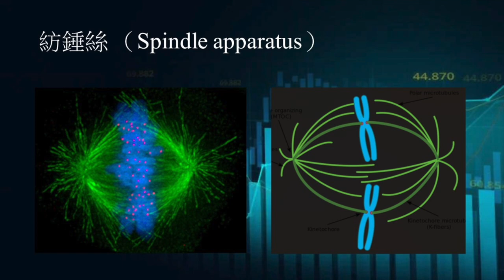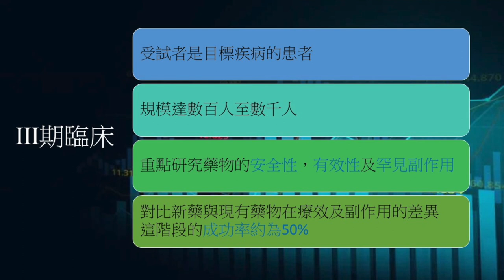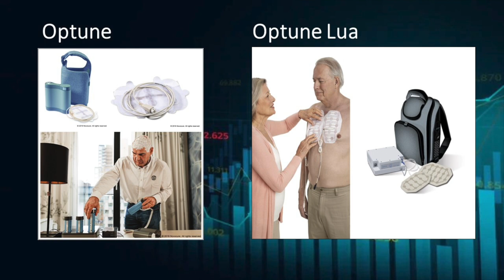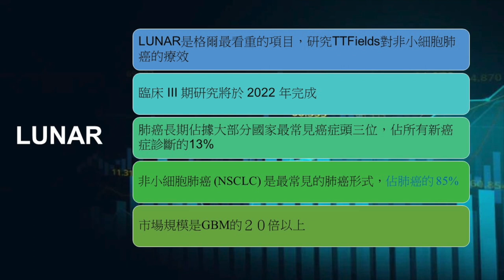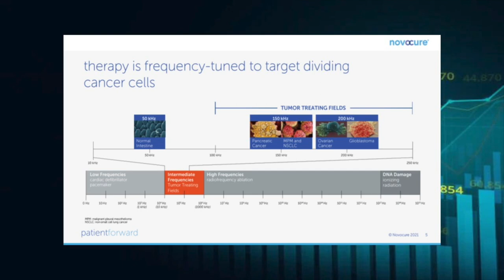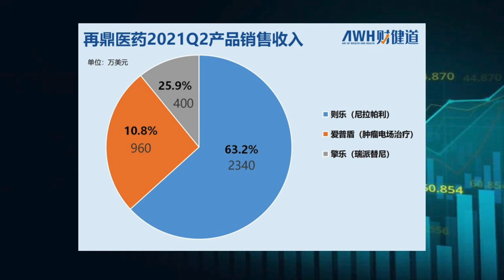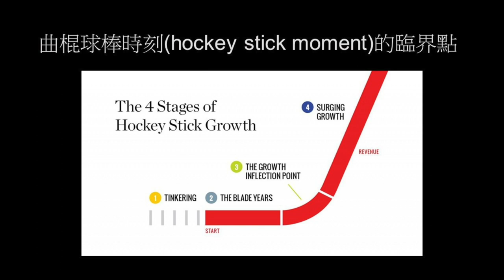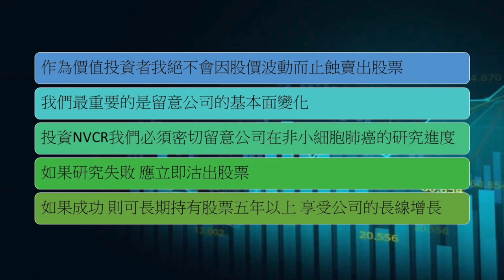下一隻十倍醫療股NVCR｜Novocure｜TTFields｜第一原理｜格爾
0:45 TTfields-癌症的第四種療法
3:23 FDA審批流程
5:46 Novocure的現有產品
7:13 TTFields與現有療法的協同效應
8:37 LUNAR項目
9:41 METIS項目
10:34 Novocure的專利保護
11:35 國家報銷及保險覆蓋
12:32 與再鼎醫藥合作
13:25 市場對NVCR的誤解
14:40 總結

入金一萬港元就可以獲得價值$1200 AMD股票

入金一萬港元就可以獲得價值$1200 股票交易券

入金一萬港元就可以獲得價值$340 股票交易券
入金一萬美元就可以獲得價值$1430 股票交易券